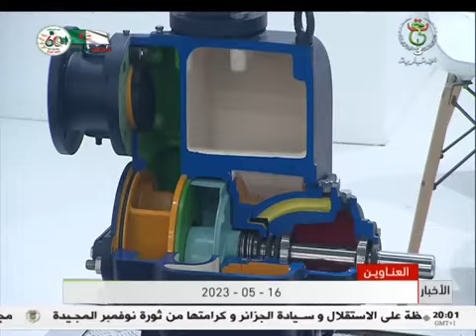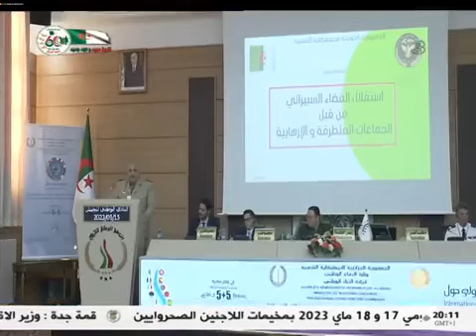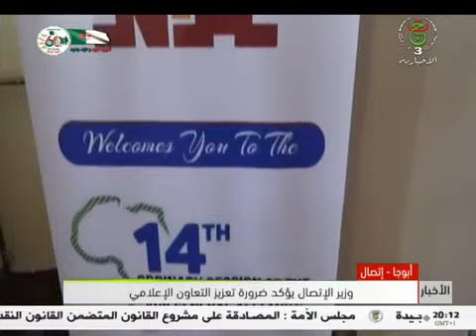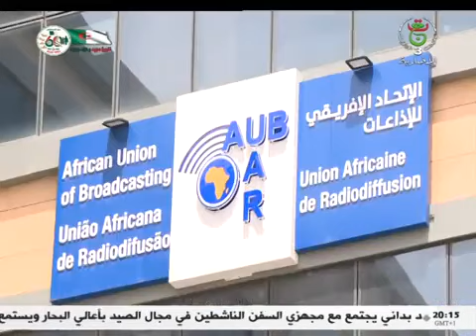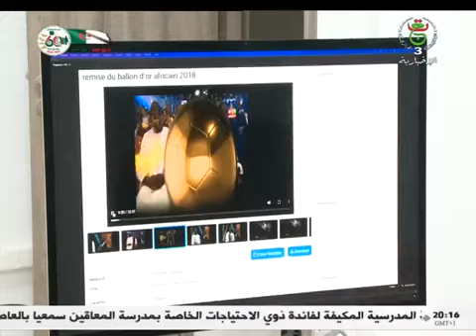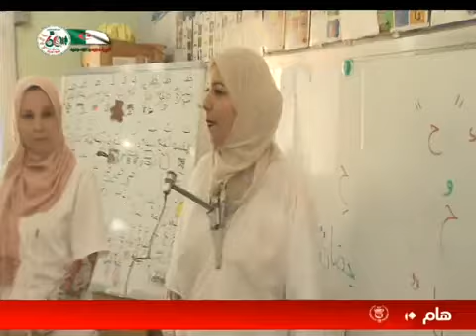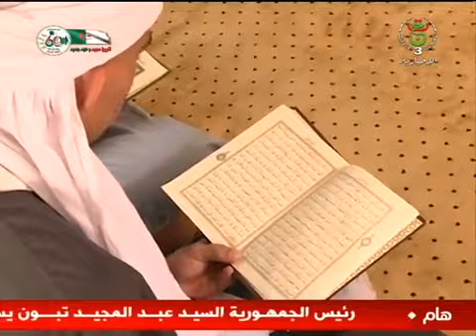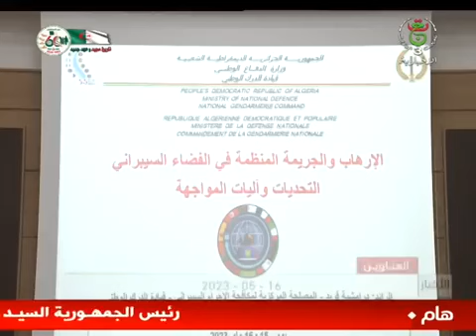سهام خليفة 16.05.2023